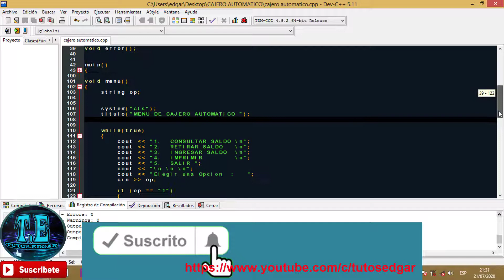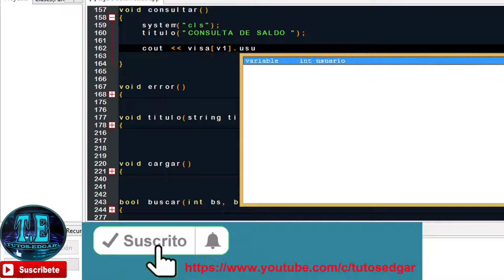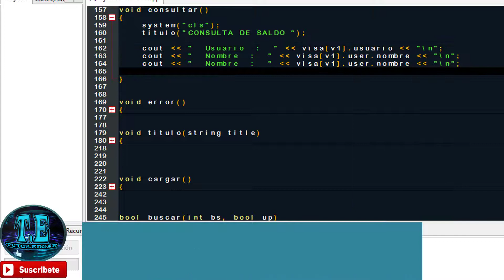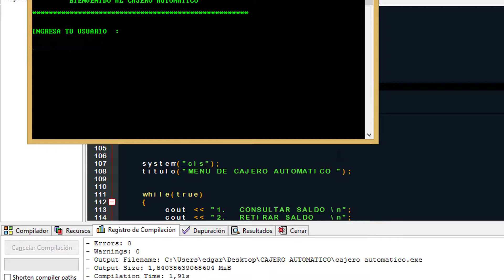CONSULTAR SALDO EN C++ CAP 5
CONSULTAR SALDO DE CAJERO EN C++  CAP 5

En este tutorial estaremos creando la función que se encargara en consultar el saldo de la persona según el usuario y pin que se ingreso por medio de consola.

este tutorial está cordialmente para que lo sigas y aprender a desarrollar sistemas completos con C++ .